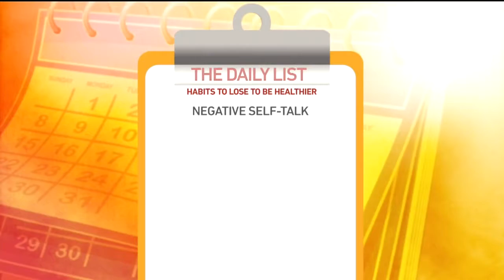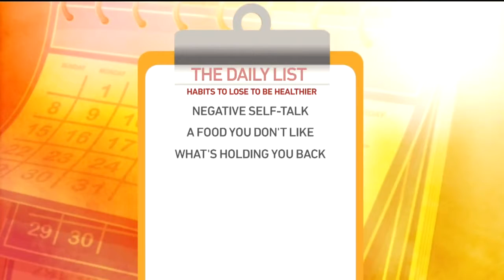Daily List: Eliminating for Better Health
On the Daily List, Marianne is giving you three things to cut out to be healthier.